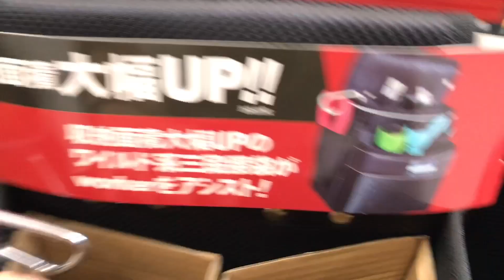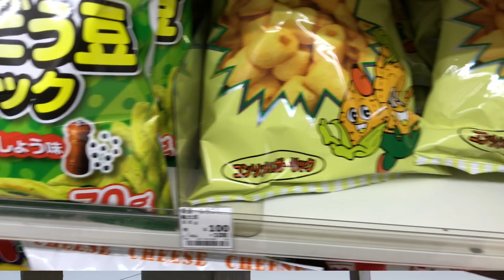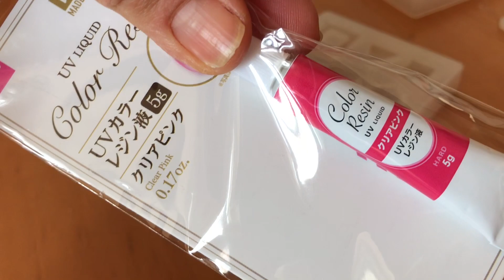MEU CORAÇÃO JÁ ESTÁ APERTADO 🥺 CRECHE JAPONESA - Japão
No vlog de hj a creche me chamou
Vaga creche japonesa
Loja de trabalhadores
Japao
 𝚅𝚒𝚍𝚎𝚘 𝚍𝚘 𝚊𝚙𝚕𝚒𝚌𝚊𝚝𝚒𝚟𝚘 𝚙𝚊𝚛𝚊 𝚝𝚛𝚊𝚍𝚞𝚌̧𝚊𝚘
𝙳𝚎 𝚓𝚊𝚙𝚘𝚗𝚎𝚜 𝚒𝚗𝚐𝚕𝚎𝚜 𝚎𝚝𝚌 ☟︎☟︎☟︎☟︎☟︎☟︎

Deixe me saber se vcs gostaram
Bjus e até o próximo vídeo ❣️

Rotina de sempre por aqui mostrando a vida no Japão ❤️

Vídeo da kaori mostrando o apato

Vlog no Japão !
Me deixem saber se vocês curtiram esse tipo de vídeo

Seja bem vindo a Nossa vida No Japão
Minha rotina com minha família 😍❤️

não esqueça